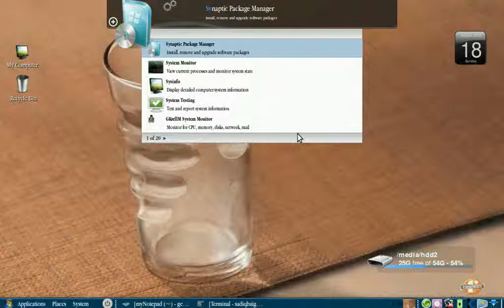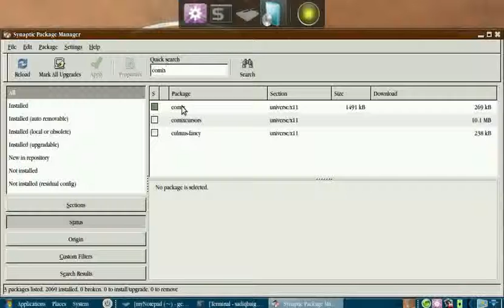how to read comic books in linux part 1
read comic books aka comic book reader on pc , this app is called comix , also it needs unrar , to unrar rar files and unzip zip files , we need to install comix and unrar-free from synaptic , now launch comix , and add folder of comic books to its library , press F11 for full screen and page up and page down for changing pages in comix , thats all.